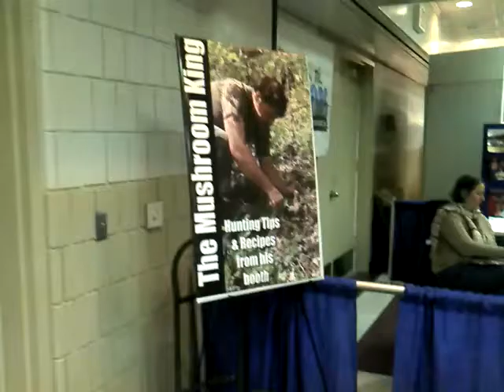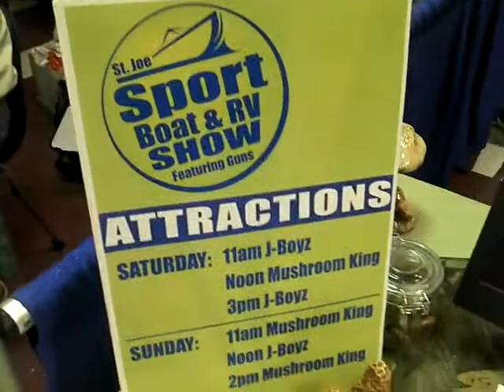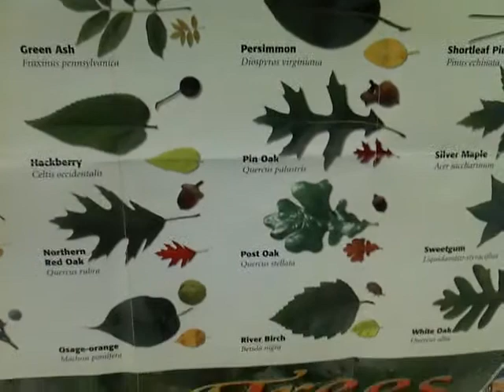2011-01-23 StJoeShow.3gp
My St. Joesph Booth!